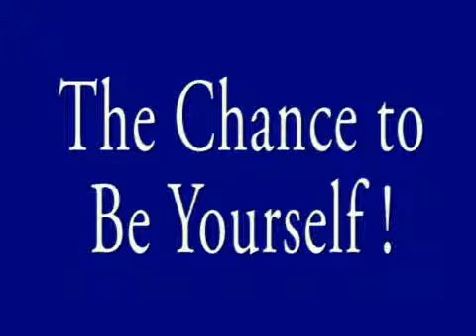Go Jump Off a Balcony mp4 1